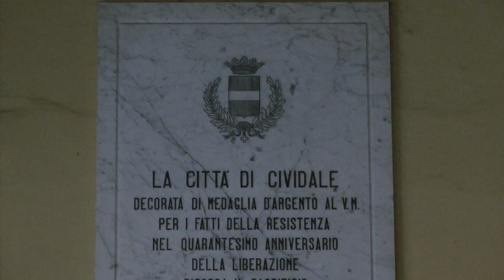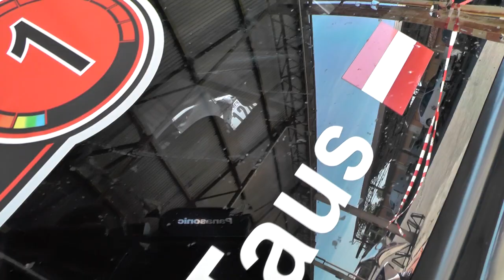HILLCLIMB SALITA CIVIDALE - CASTELMONTE 2021 | REINHOLD TAUS | SUBARU P4 TURBO E1 +3000